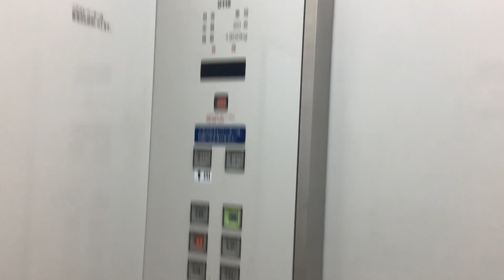名鉄百貨店 旧ヤング館エレベーター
タカシマヤのやつとは違い、ガチャガチャ押すタイプです。

Syokathuのホームページはこちら！